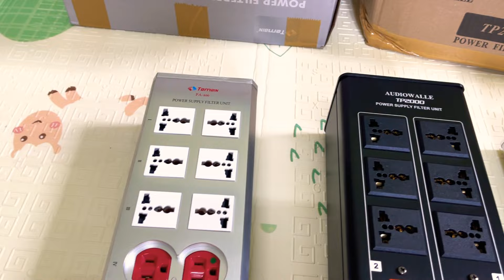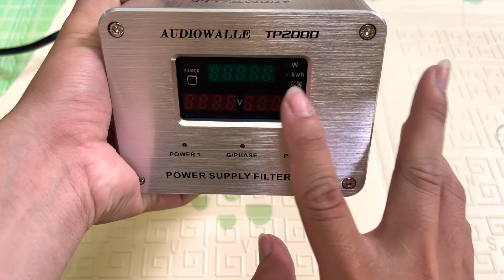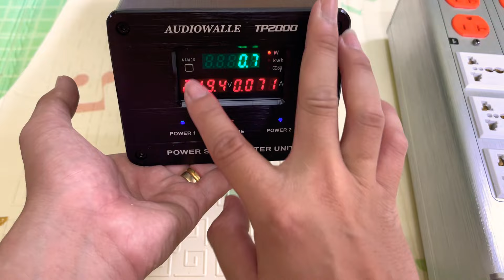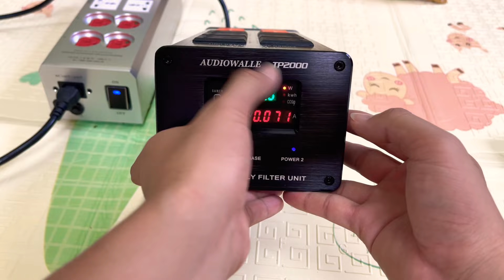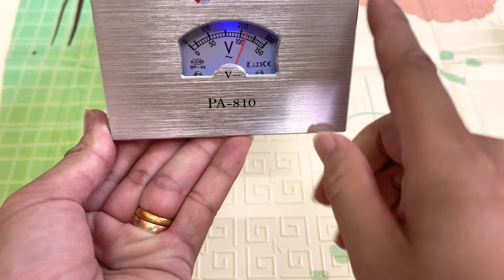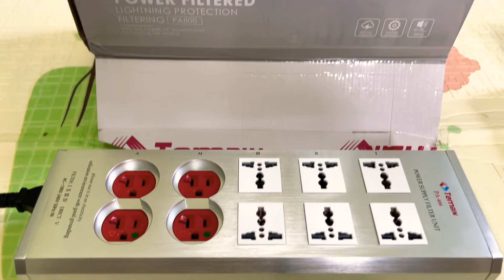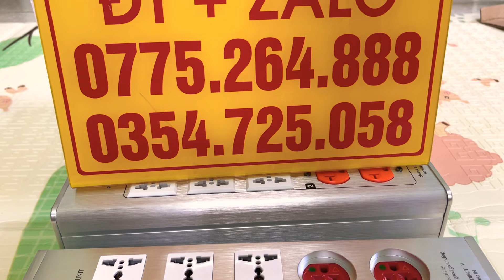Lọc Nguồn TemPin PA 800 của Pháp - Lọc Nguồn TP2000 - Sản phẩm không thể thiếu cho dàn chuẩn Hi- End